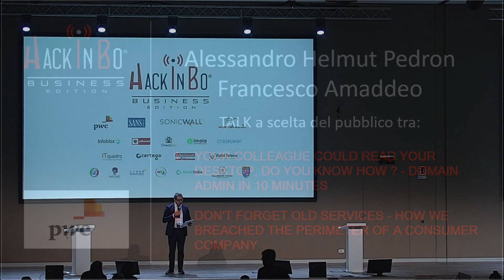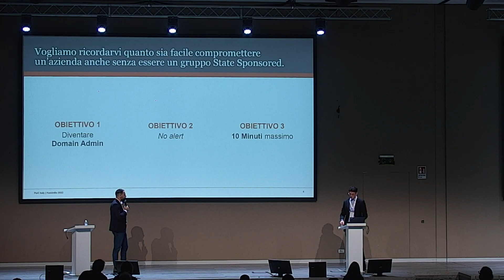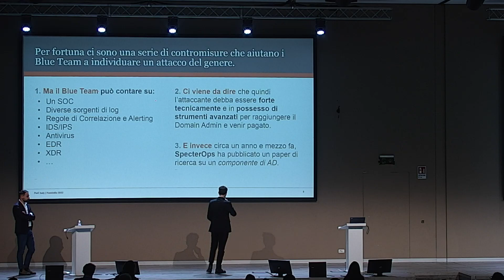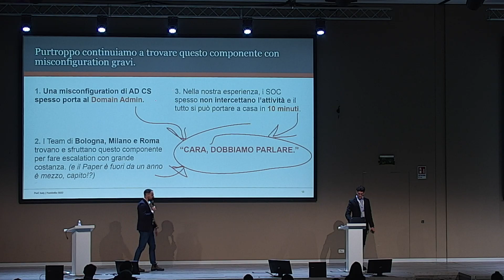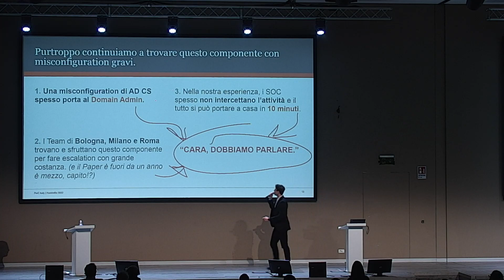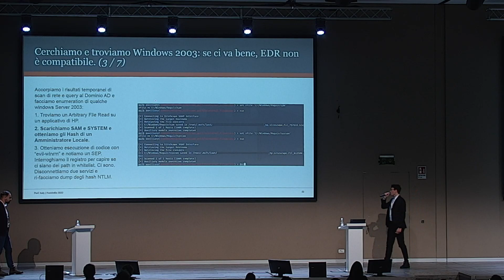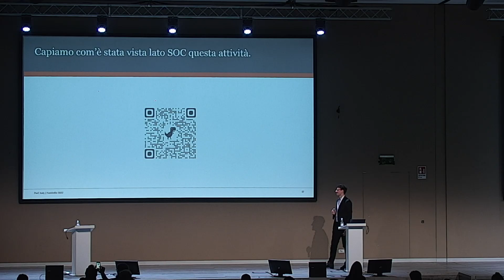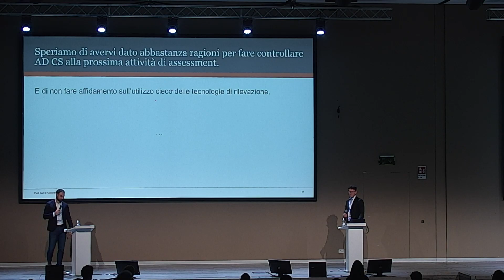Pwc - Your colleague could read your desktop, do you know how? Domain in 10 minut. Alessandro Pedron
👉 If you are looking for a new event to sponsor, a bit unconventional and organised with a deep passion, maybe it's time to write us an email...

We will be happy to answer all your questions!

P.S. take a look at the sponsors who have helped us realise such a fantastic event over the years

Want to come to the next edition? Sign up at hackinbo.business